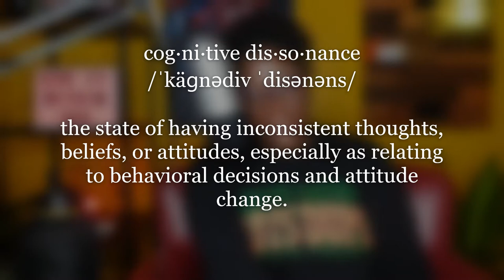Kult of Personality: Cognitive Dissonance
The inability to do what you want to do while simultaneously doing the very things you don't want to do is the disease of Cognitive Dissonance plaguing our Black community. Being in a highly manipulated space of being unable to accept the truth makes us prone to being gaslit and bamboozled. It is time to remove the blinders and stop being polite. Time the live in the real world and confront our crippling addiction to Capitalism.

This season of The Wireless Woman Vodcast will chronicle the Tribal Girl in a Virtual World. This channel is dedicated to the empowerment of Black women and encouraging the entire Black community to divest from the decline of American society through Capitalism and Corporationalism. No topic is off limits from dating and relationships, holistic healing & wellness, religious deconstruction and antiestablishmentarianism. The Wireless Woman is unplugged, unbothered and unleashed... so expect the unexpected.